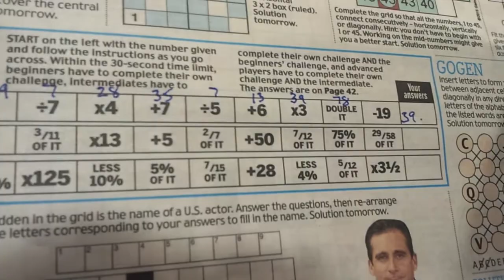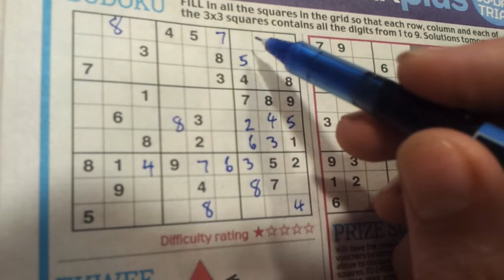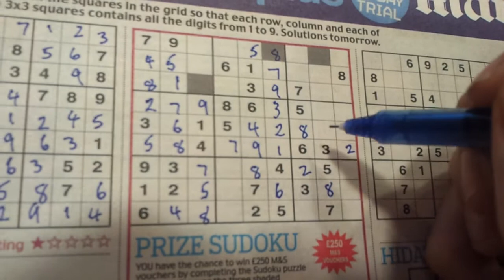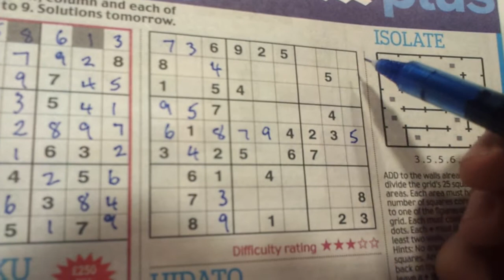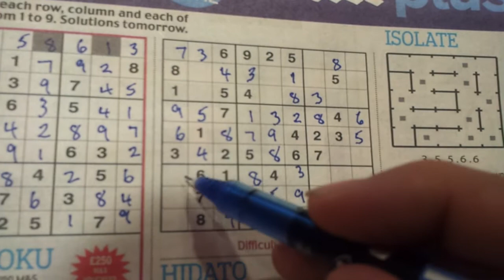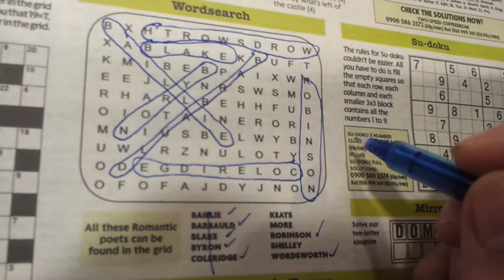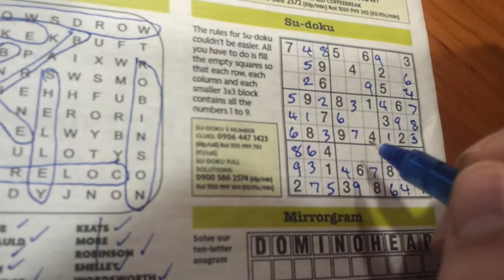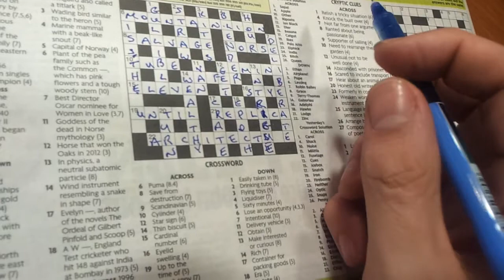Numbers 25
Sudokus, brain teasers, and a crossword.